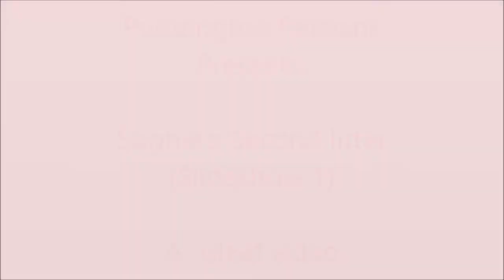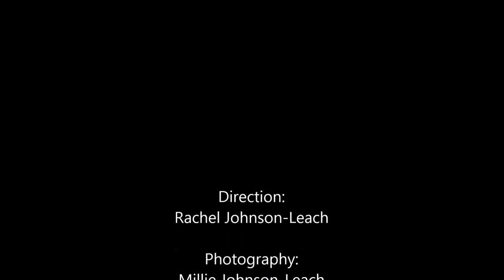Birth of Sophies 2nd Litter 4 12 14 Slideshow 1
The beautiful Persian Colourpoint, Sophie has once again been away for a romantic holiday in Anglesey with the handsome Beau Blue, the stunning pedigree colourpoint Persian who fathered her first litter.
The result? Four gorgeous cuddly colourpoint Persian kittens.
Sophie, unlike her "sister" Lucy, chooses to give birth in the open, so we can assist her a necessary and film the process.
This is a slideshow of snaps from the first few hours in the life of Sophie's kittens. We hope you will enjoy watching it. Check out the videos and slideshows on our channel showing Sophie's first litter and Lucy's first litter..